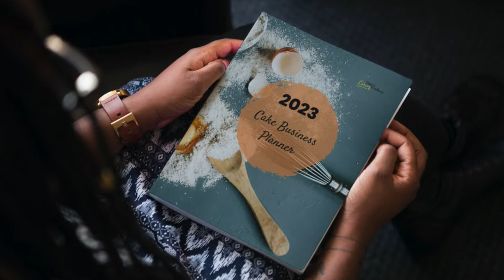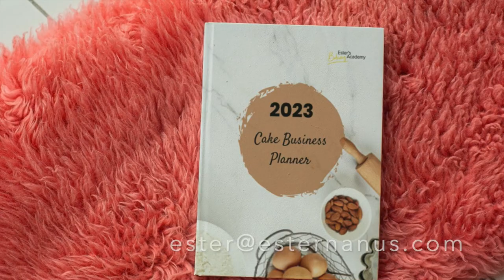Cake Business Planner 2023 orders now open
➡️ Take this Quiz: Are you READ to get Fully Booked and Paid